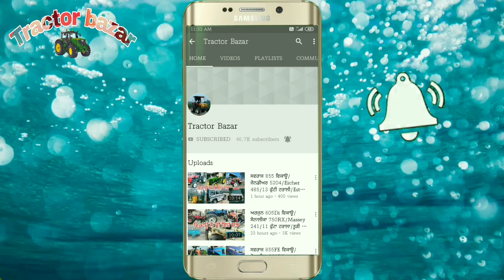Swaraj 855FE/Arjun novo 605Di/Ford 3600/Eicher 241NC/ZEN gaddi/11 futti trolley/Tractor Bazar